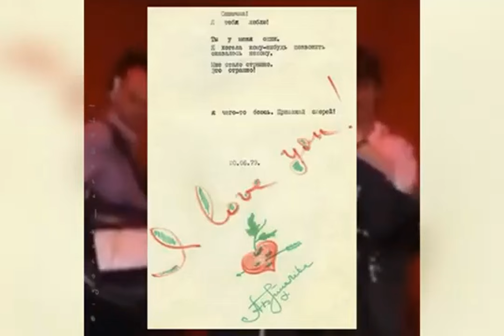Алла Пугачёва всегда хотела быть еврейкой, говорил её муж